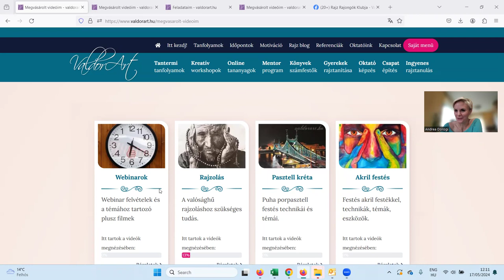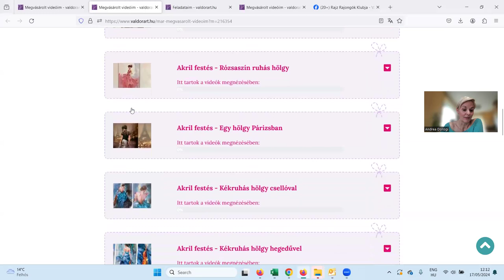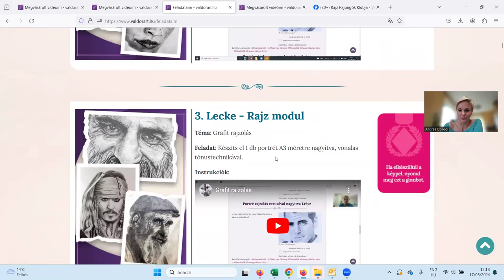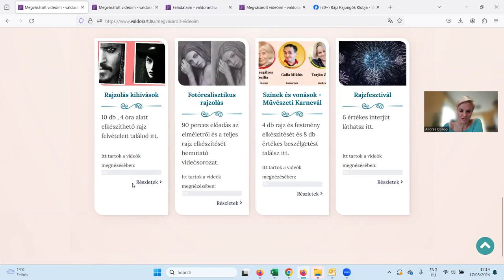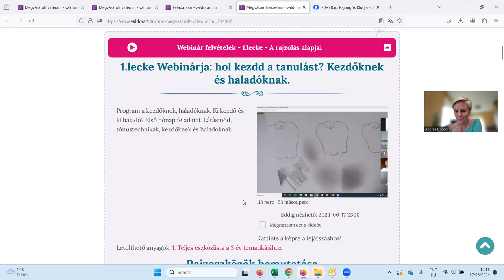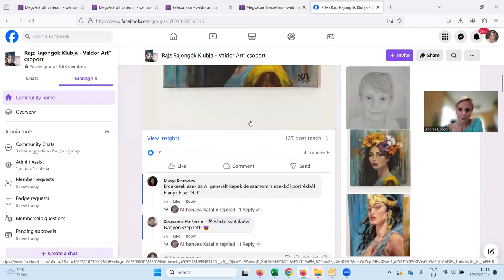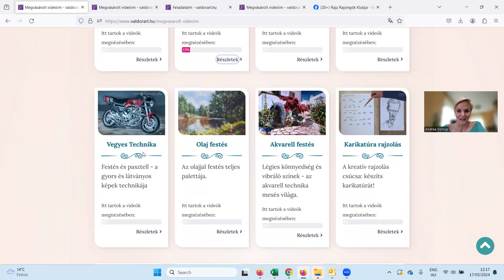Te tudod, hogyan épül fel a Mentorprogram?